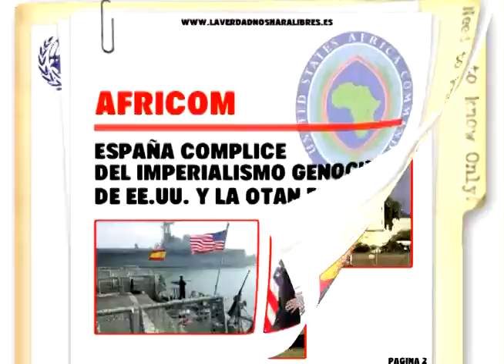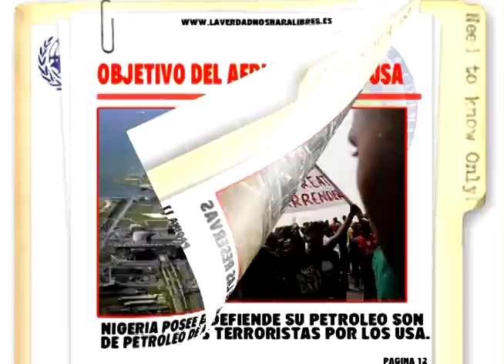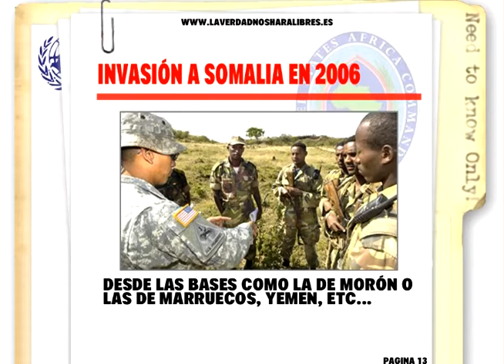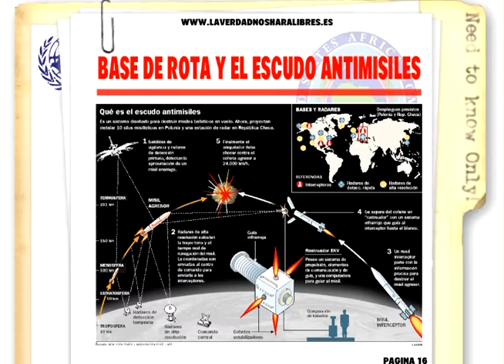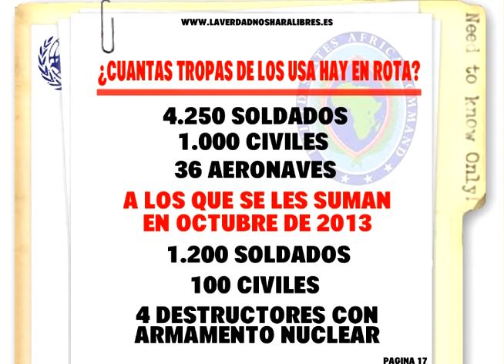Africom, España complice del imperialismo genocida de EE.UU. y la OTAN en Africa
Este es otro video programa de La verdad nos hará libres y esta vez os vamos a hablar de unas noticias que hemos podido ver en la página rebelión.org en las que se desenmascara la operación Áfricom y la complicidad del gobierno de este país de pandereta con el imperialismo y el genocidio Americano... cediéndoles bases en Andalucía y muy próximamente lo más seguro que en las Islas Canarias... Para poder llevar a cabo supuestas misiones de paz en Africa y a su vez poder meter a las empresas petroleras y su capitalismo genocida en Africa, un claro ejemplo ha sido recientemente Mali.

Gracias a todos/as por escucharnos, ya sabéis, LA VERDAD NOS HARÁ LIBRES!!